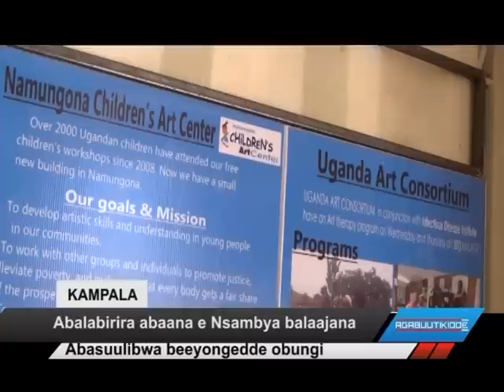Abalabirira abaana e Nsambya balaajana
Abasuulibwa beeyongedde obungi